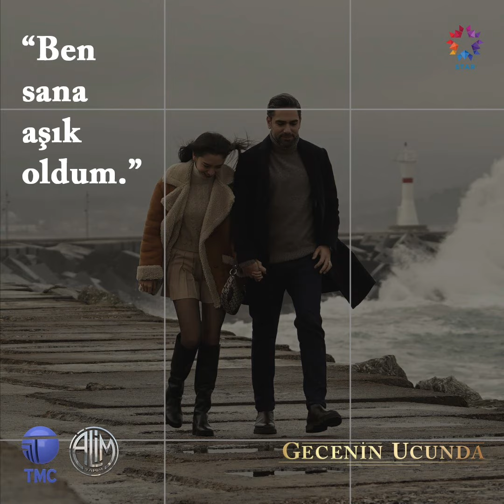Geceninucunda bomba bölüm gelir.NesKad&MacideKazim